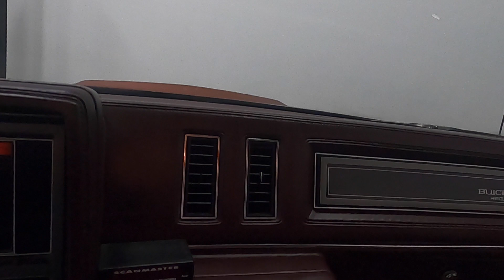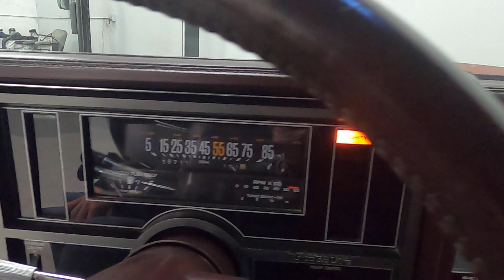120053 1987 Buick Regal Turbo T *SOLD*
One of only 38 built in Rosewood Metallic. Potent 3.8 liter turbocharged V6 with upgrades. Beautiful burgundy cloth interior with custom gauges and other upgrades. 16-inch GNX wheels and tires. Cool electronic exhaust cut-outs for a spectacular soundtrack. A very cool sleeper that's a blast to drive!